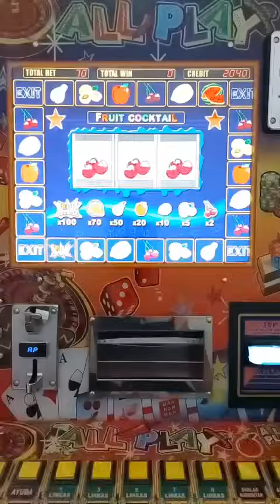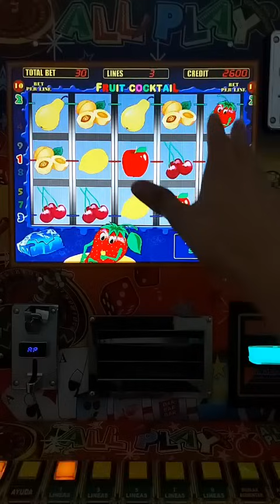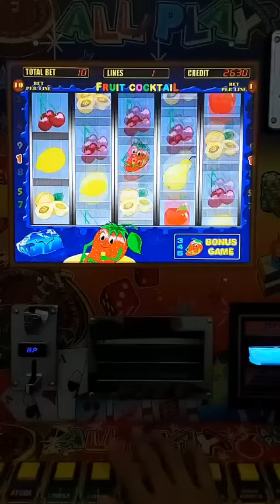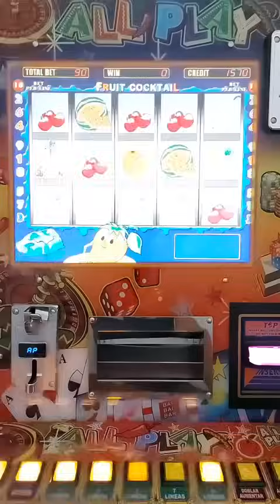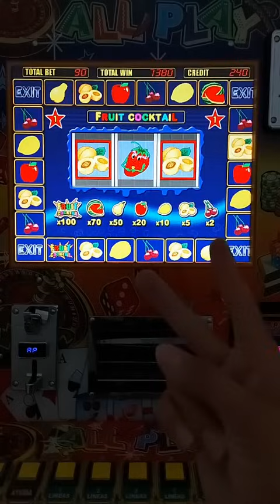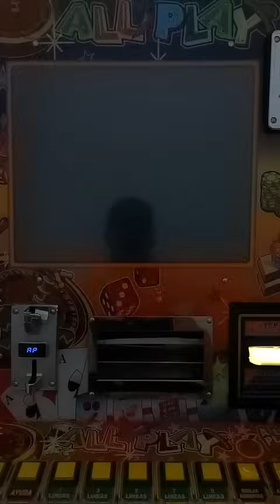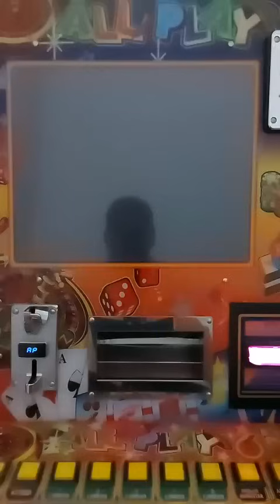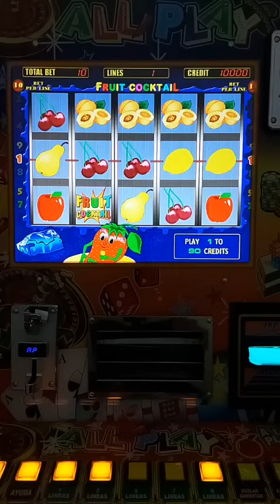DOS PERAS 🍐🍐 AL MÁXIMO 🤑🤑🤑 con el mismo BONUS 😱😱😱 de LAS FRESITAS 🍓🍓🍓 | Moneditas Oficial 🙂